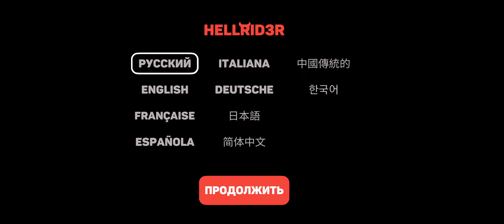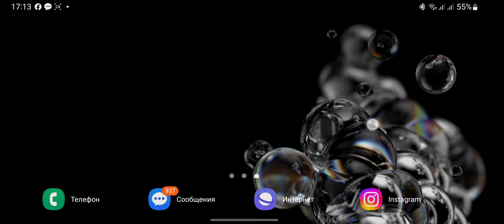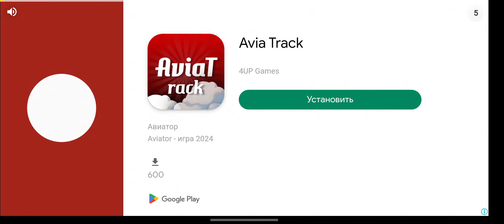Games - Hellrider 3, One Gun, Vertigo Racing